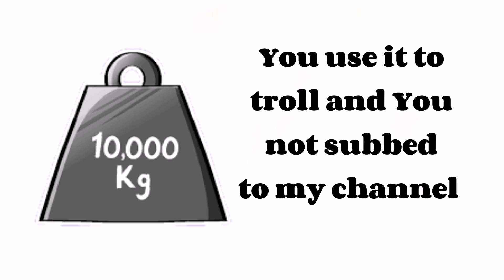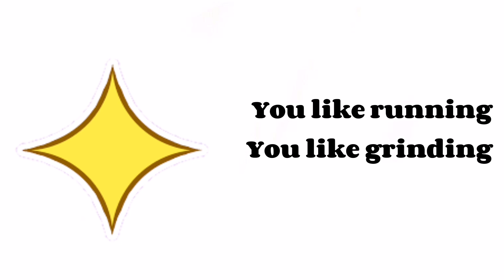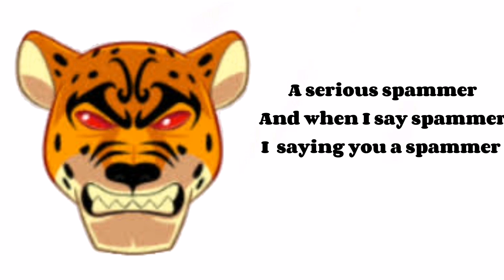What Your Blox Fruits says about you Pt.2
PLEASE STAY SUBBED FOR MORE

Not Important Hashtags:bloxfruits